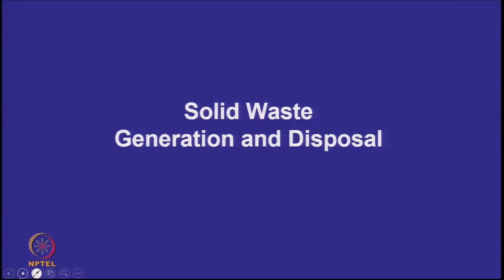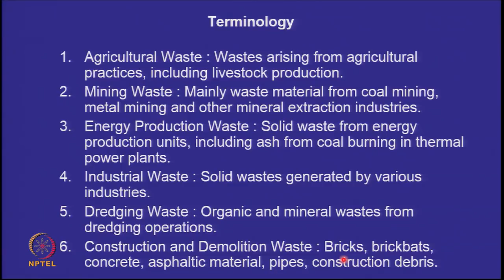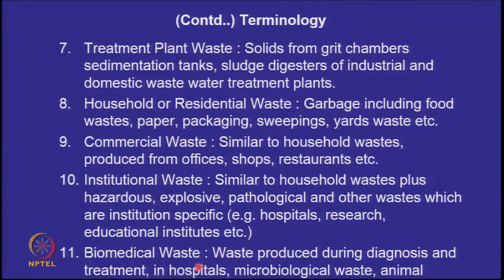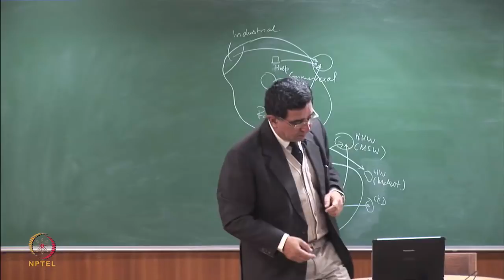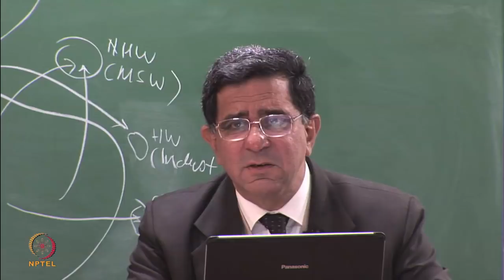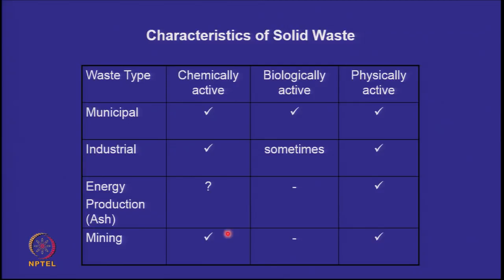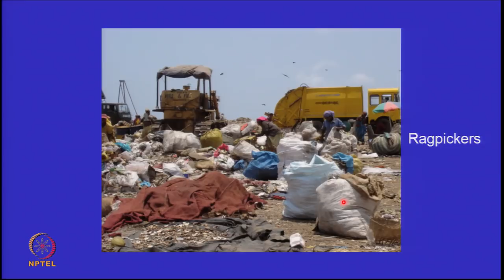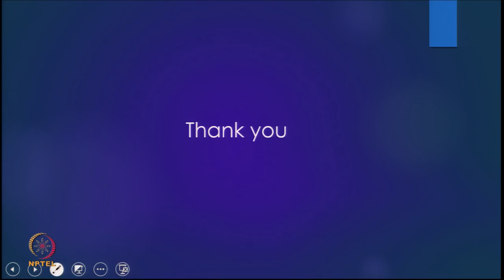Solid Waste Generation and Disposal